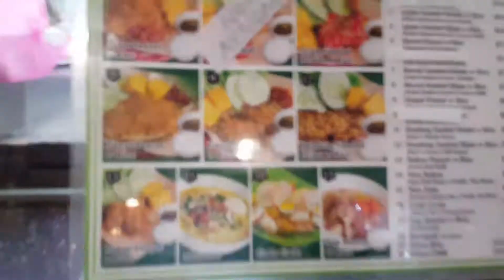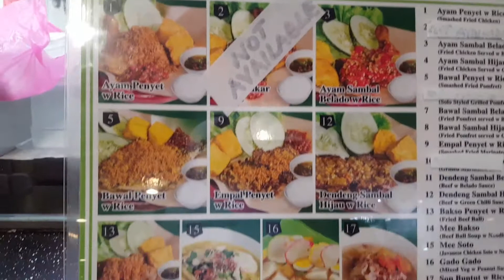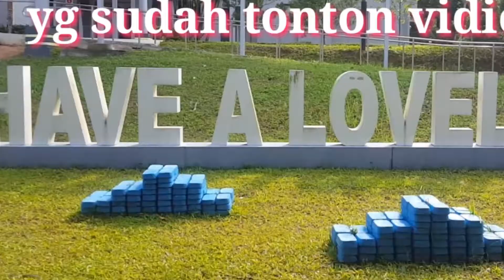SEKARANG MASUK MALL WAJIB SCAN WORK PERMIT ||PAKAI APP RQ SCANER